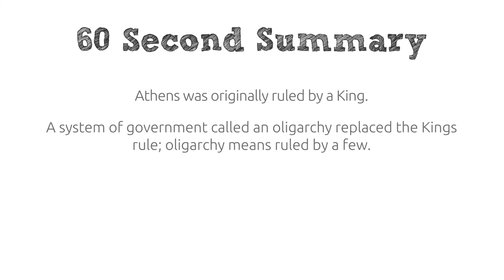Ancient Greece | Democracy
This short video explains how democracy began in Ancient Greece including the oligarchy system of rule.
The video has keywords throughout to support literacy and a quick summary of key points to recap at the end.